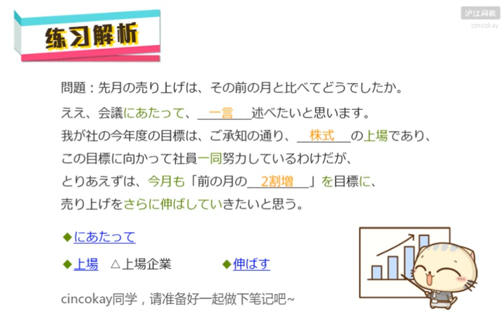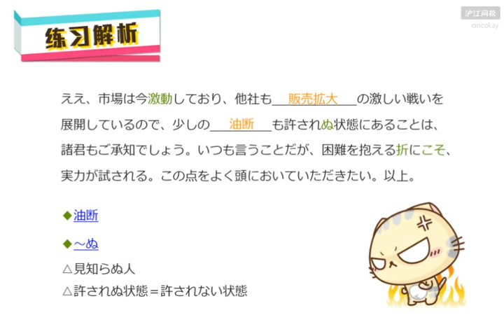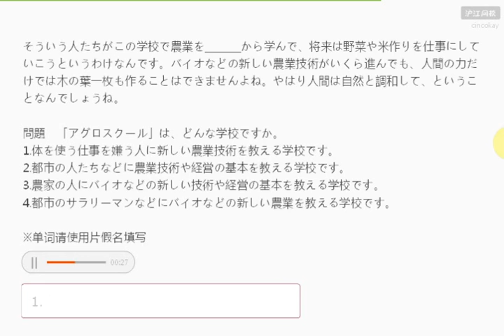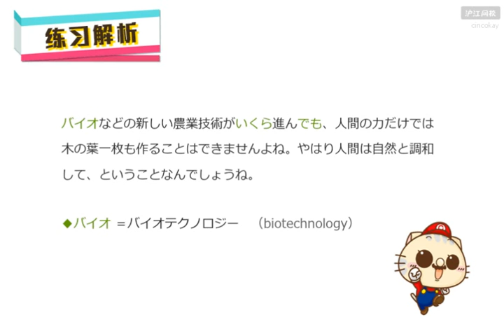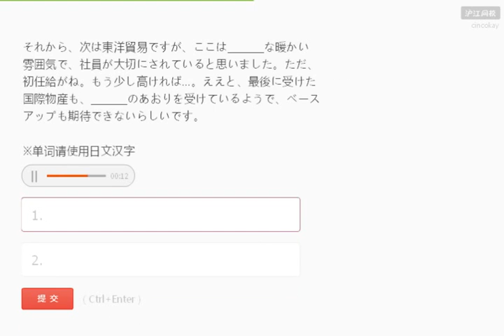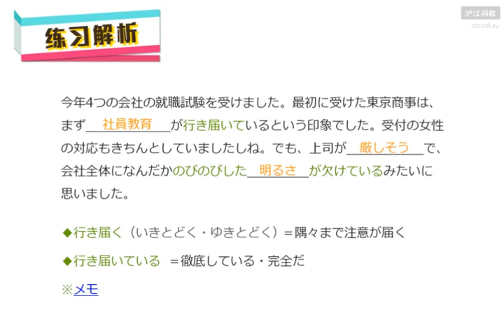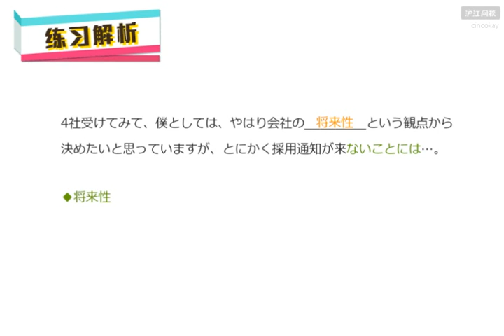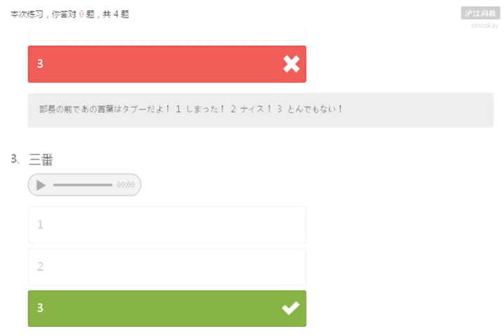379 听力专项 基础课程15